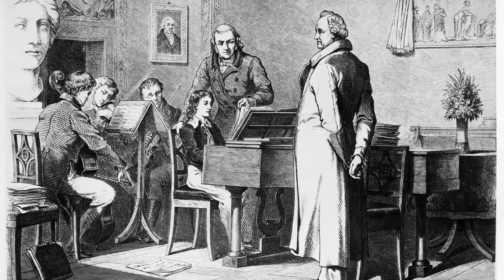Johann Wolfgang von Goethe quotes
Johann Wolfgang von Goethe pronunciation

Johann Wolfgang von Goethe most famous work

Johann Wolfgang von Goethe IQ

Johann Wolfgang von Goethe works

Johann Wolfgang von Goethe, Faust

Johann Wolfgang von Goethe biography

Johann Wolfgang von Goethe Romanticism